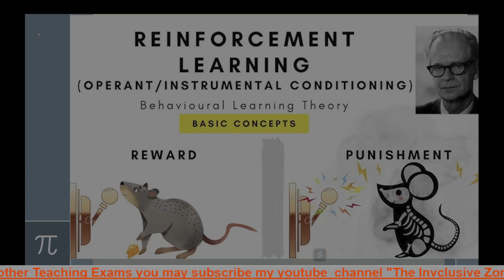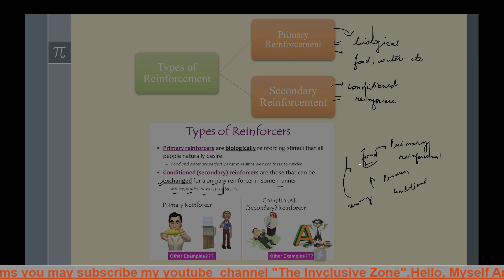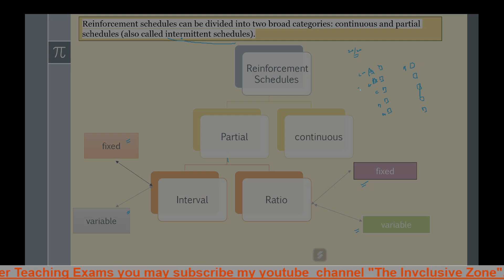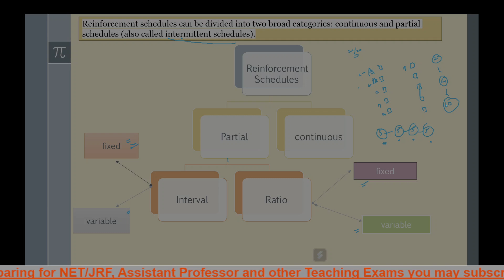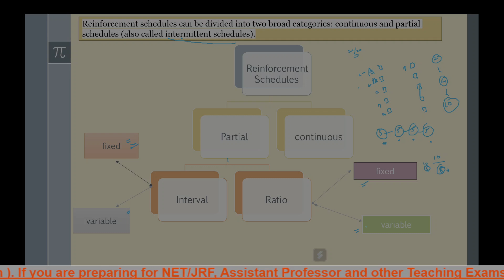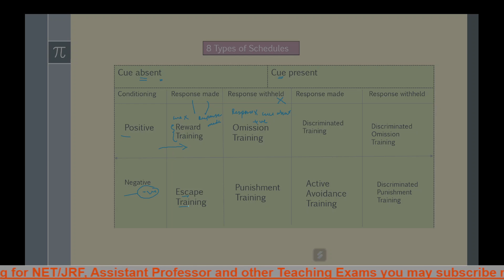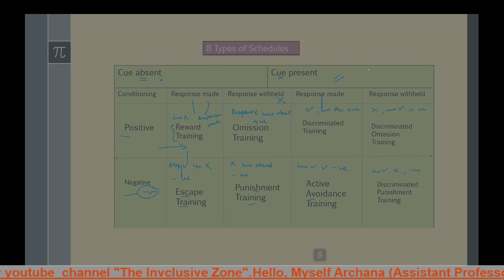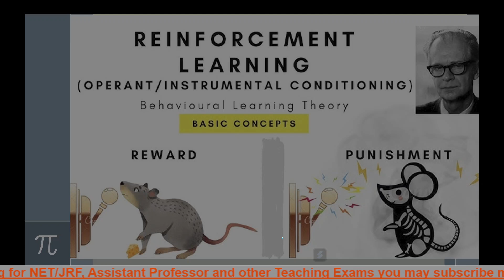Types of Reinforcement Schedules | Operant Conditioning Theory | NET/JRF | Education | CTET | PGT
Types of Reinforcement Schedules | Types of Reinforcement | NET/JRF | Education | CTET | PGT |

Welcome to "The Inclusive Zone", my YouTube channel! This channel is dedicated to helping students of M.Ed./B.Ed./D.El.Ed./BTC/D.Ed./B.El.Ed./NET/JRF, as well as those preparing for PhD Entrance Exams and Assistant Professor.

To make it easier for you to find the videos you need, I have organized them into playlists based on different topics. You can find the links to these playlists below. All of these videos are important, and useful, and will benefit you greatly.

*Playlist Link of Teaching Aptitude*

JRF Exam Preparation
NET ExamPreparion Paper 1

Classical conditioning vs operant conditioning
ugc net paper 1 shift 2

Operant conditioning theory of learning

variable ratio

Types of reinforcement learning

variable ratio schedule of reinforcement

NET Exam Preparation Paper 1